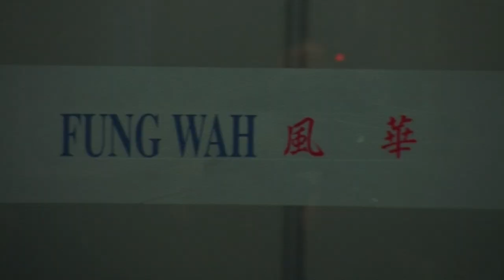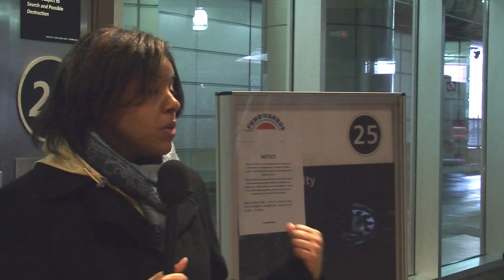Fung Wah Bus Terminal Isolated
Travelers who are planning to board the popular, low-priced Fung Wah Bus must make different arrangements. The U.S. Federal Motor Carrier Safety Administration has ordered the bus line to suspend its services.